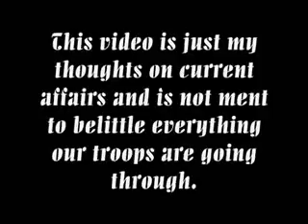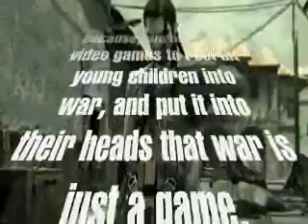Video WAR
It's in the video.